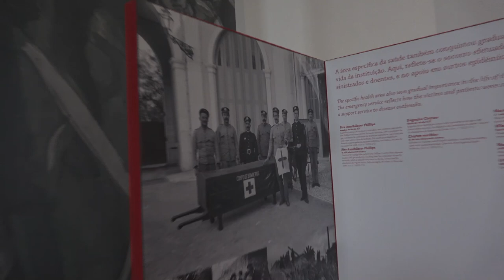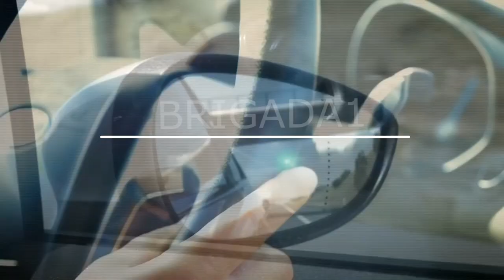Музей карет, Лиссабон Лиссабон: лучшие советы перед посещением c Владимиром Волошиным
«Карету мне, карету!» — так и хочется воскликнуть, находясь в музее карет в Лиссабоне. Великолепная коллекция старинных экипажей и повозок, считается самой внушительной в мире.Адрес: Av. da Índia 136, 1300-004 Lisboa
Дата основания: 1905 г.
Время работы: Закрыто ⋅ Откроется в 10
Архитектурный стиль: Неоклассическая архитектура
Количество посетителей: 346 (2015 г.)
Архитектор: Giacomo Azzolini